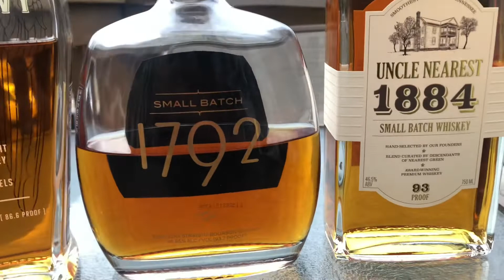What's Your Favorite Bourbon or Whiskey?!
What's your favorite bourbon or whiskey! Lets make 2020 epic.  Let me know what your drinking to bring in the new year!

As always...Good Food and Good Vibes! Yeah Boy!!